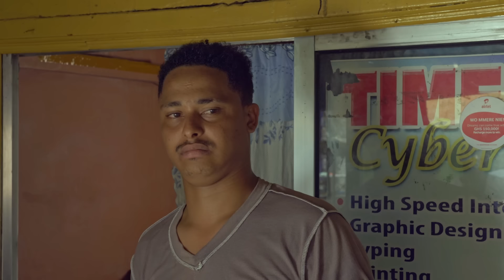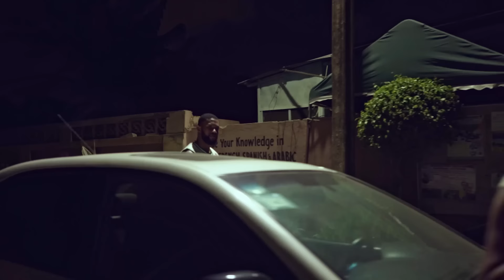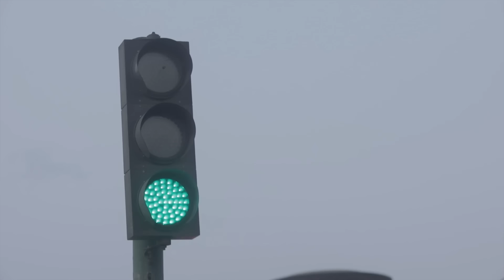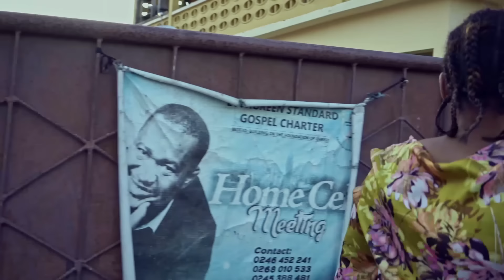"18" - HABIBA SINARE, ANTHONY WOODE, KALSOUME SINARE, UMAR KRUPP, ESI HAMMOND. Ghanaianmovies.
A family movie to spice up your weekend. Very educative and creates awareness for both parents and children.
starring: HABIBA SINARE, ANTHONY WOODE, KALSOUME SINARE, UMAR KRUPP, ESI HAMMOND, ALEX LEE, KOBI RANA, SHOWBOY, GARIBA, EBADA(NT4), NETWORK, AMINU JIBRIEL.